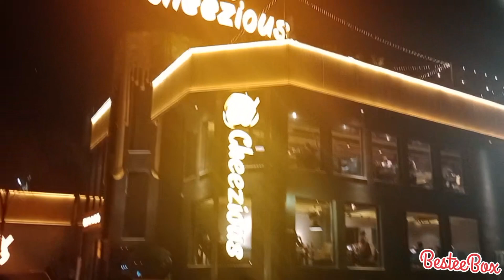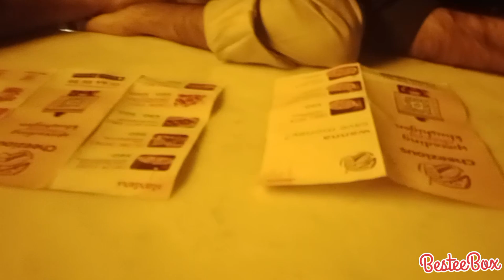Last Day || Cheezious restaurant || vlogs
Last Day || Cheezious restaurant || vlog

Be happy
YouTube family